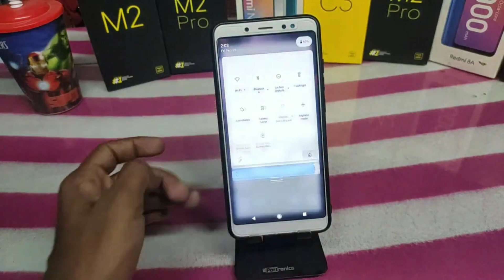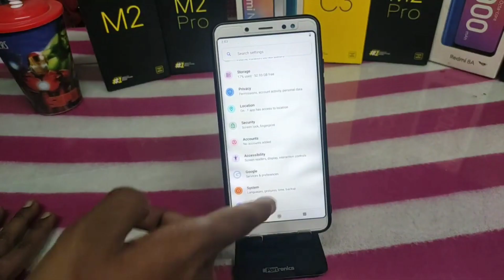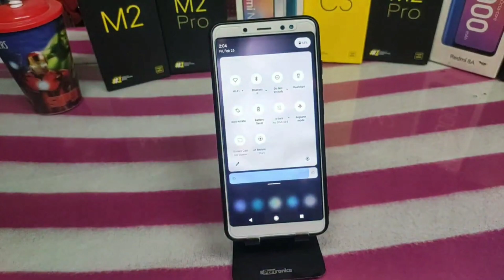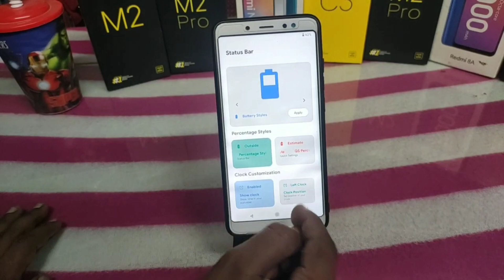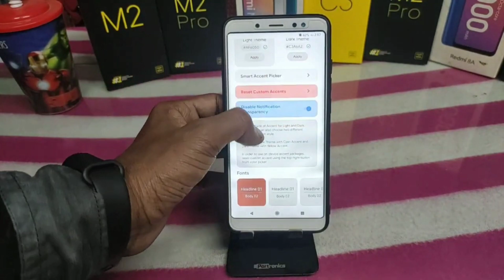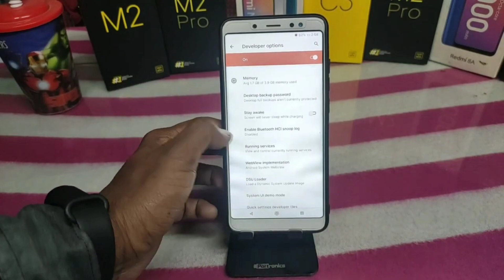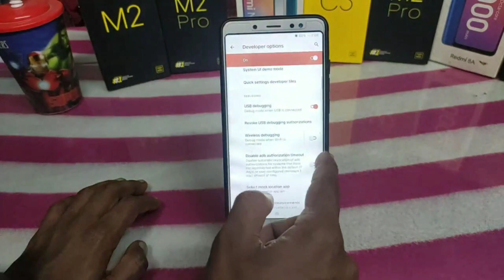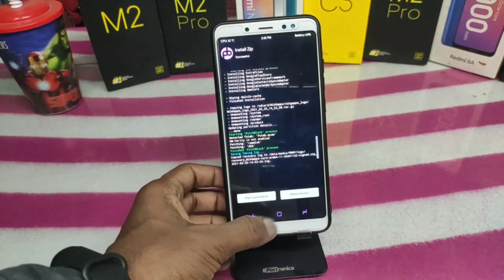DotOS 5.0 Android 11 For Redmi Note 5 Pro Best Gaming Rom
Aj main ap sabhi ko btayu ki Redmi Note 5 Pro mai DotOS 5.0 New Custom rom ka update launch hua hai Aur yeh update ke ander apko bhut kuch dekhne ko mila hai jaise ki kher yeh video mai apko btaya hai to ap is video ko pura dekhe aur video acha lage to like aur subscribe jarur kar de

Video Credit : world4 trick

About : Technical Good is a YouTube Channel, where you find Tech, Custom rom, Custom kernel, Tech News videos in Hindi